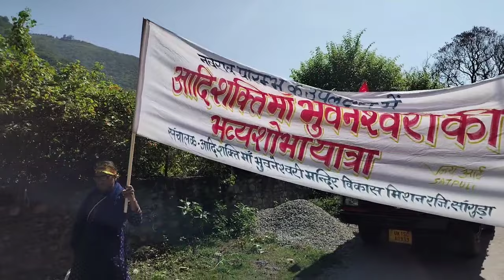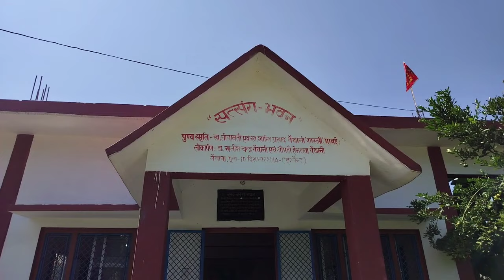|| भुवनेश्वरी कलश यात्रा बिलखेत ||Bhuwneswari